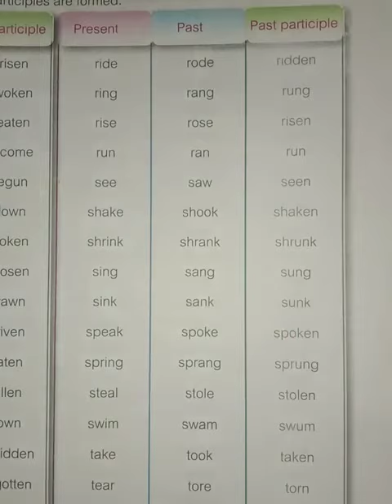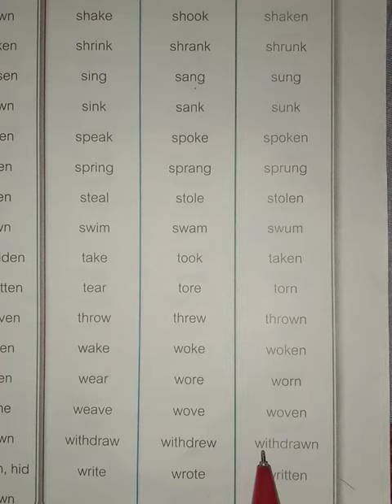Class 7 th Subject English Topic verbs